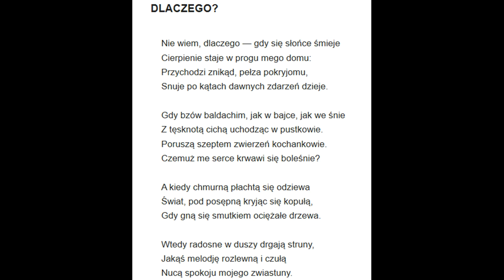12 . Raban - Dlaczego ? ( Maria Czajkowska )